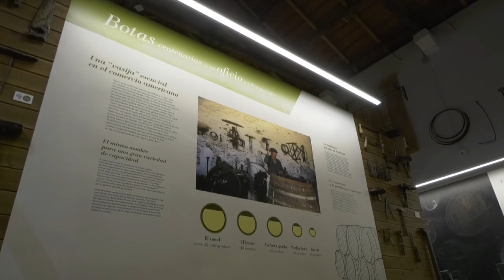VISITAS EN OCTUBRE AL CENTRO DE INTERPRETACIÓN DEL VINO Y LA SAL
Más de 2.700 personas visitan el centro de interpretación del vino y la Sal en el mes de octubre. La amplia mayoría de las visitas (1.096) corresponde a personas con edades entre los 40 y los 65 años y procedentes de distintos puntos de España.